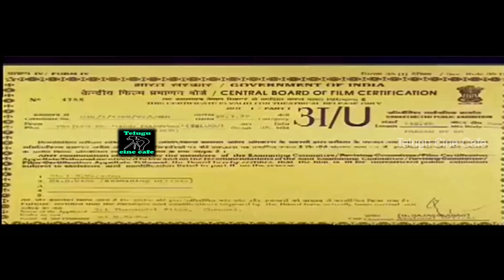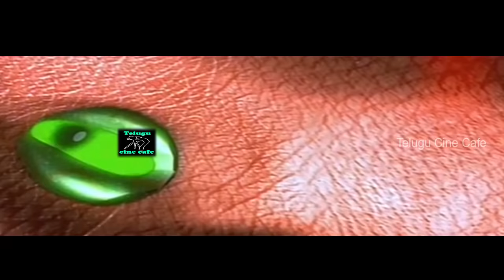GURU POURNAMI | TELUGU FULL MOVIE | S.P.BALA SUBRAMANYAM | NAGMA | SHEELA | TELUGU CINE CAFE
Watch Guru Pournami  Full Movie.
Starring S.P. Balasubramanyam, Napolean, Nagma, Sheela, Rami Reddy

 Directed by Rama Narayana
 Produced by N.Radha
  Music composed by R.R.G